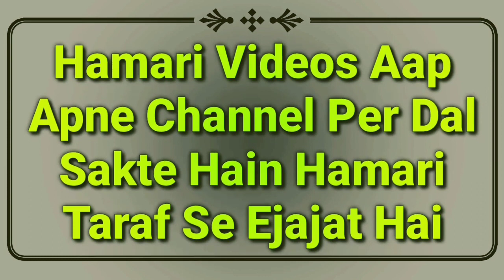Hadees Ka Sabaq Part 38 | Halal Janwar Ke Peshab Ka Hukm In Islam | Paki Napaki Ke Masail | MARB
islam me halal janwar ke peshab ka kya hukm hai full details bayan hai hadees ka sabaq yani tirmizi shareef ki hadees ka sabaq isme paki Napaki ke aham bayan hain by Hazrat maulana Abdullah sahab qasmi shaikhil hadees jamia markazul uloom sungra MARB Deeni Malumaat YouTube Channel

2⃣ WhatsApp Par Ham Se Judne Ke Liye Aap Apne WhatsApp Number Se Hamare WhatsApp Number Ko Apna Naam Aur Mukammal Adress Ke Saath Add Likh Kar SMS Send Karen,

3⃣ Koi Sawal Yani Masla Masaail Puchna Ho To Aap Comment Ke Zarya Puch Sakte Hain Ya Mufti Sahab Ke Number Par Call Kar Ke Puch Sakte Hain,

4⃣ Channel Ke Bare Mein Kuch Batana Ho Ya Aap Apni Video Dalna Chahte Hain To Rabta Kar Sakte Hain,
🌎MARB🌎
Channel By :- Mufti Abdur Rahman Banahara
Full Adress:-